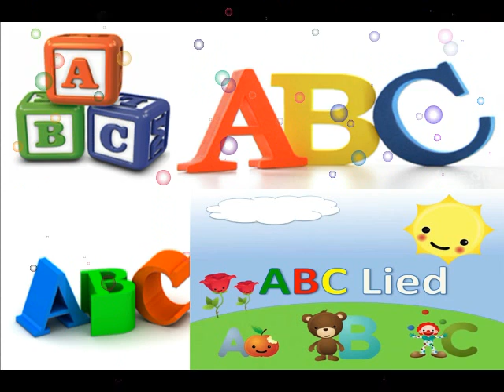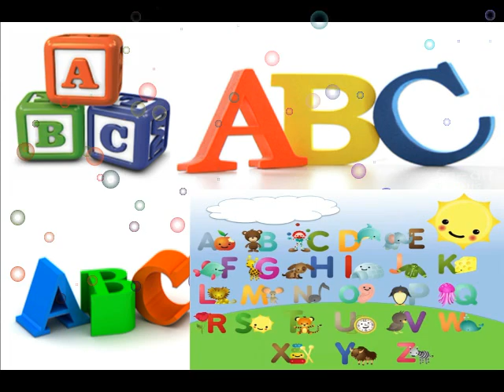123 Song Deutsch Zahlenlied Zahlen lernen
123 Song Deutsch - Zahlenlied - Zahlen lernen

Mit diesem Video lernen Kinder einfach und angenehm die Zahlen von 10-20

Hallo Kinder, was lernen wir heute?
Wir lernen die Zahlen.

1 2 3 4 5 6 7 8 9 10

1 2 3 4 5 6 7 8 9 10

Tschüss Kinder bis zum nächsten mal.

123 Song Deutsch
Zahlenlied
Zahlen lernen